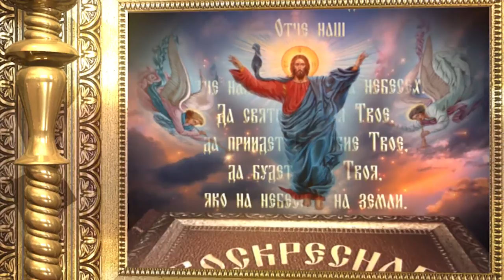Обращение к родителям учеников. С Днём знаний, дорогие родители!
Теперь вы снова в школе, только теперь не сами, а с вашими детьми.
Умейте услышать детей, и пусть они преуспевают в чём-то одном, но до конца, по совести и никогда в ущерб морали и нравственности.